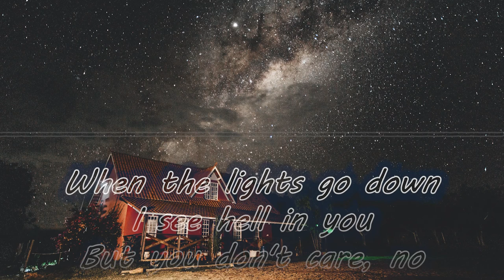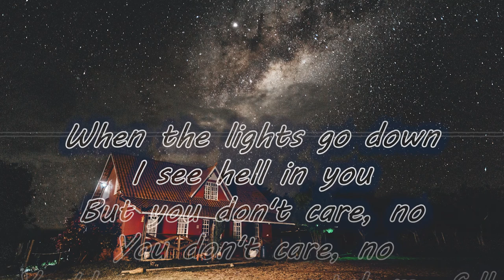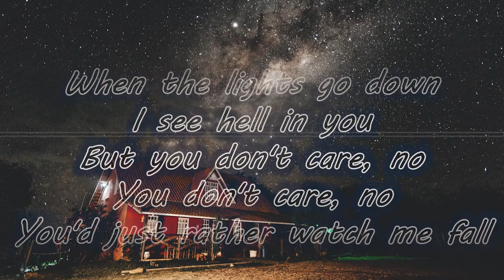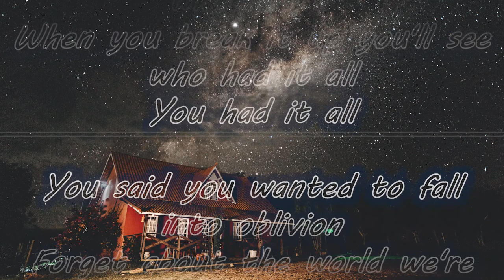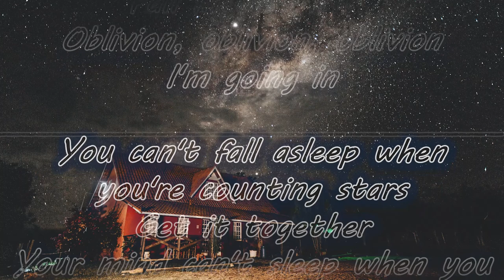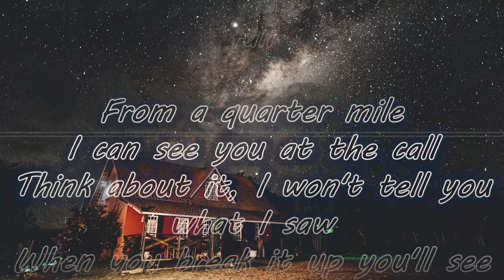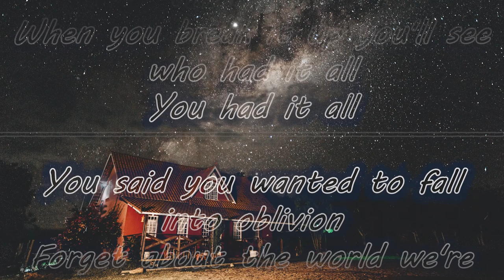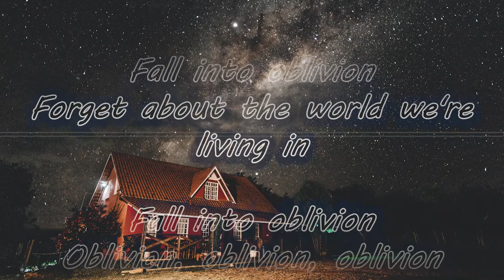Oblivion - Dirty Palm feat. Micah Martin [Lyrics]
Oblivion - Dirty Palm feat. Micah Martin

I see hell in you
But you don't care, no
You don't care, no
You'd just rather watch me fall

From a quarter mile
I can see you at the call
Think about it, I won't tell you what I saw
When you break it up you'll see who had it all
You had it all

You said you wanted to fall into oblivion
Forget about the world we're living in
Fall into oblivion
Oblivion, oblivion, oblivion

Fall into oblivion
Fall into oblivion

Fall into oblivion
Oblivion, oblivion, oblivion

You can't fall asleep when you're counting stars
Your mind can't sleep when you let it starve
But now you want to see me fall

Fall into oblivion
Oblivion, oblivion, oblivion

Fall into oblivion

Fall into oblivion
Oblivion, oblivion, oblivion